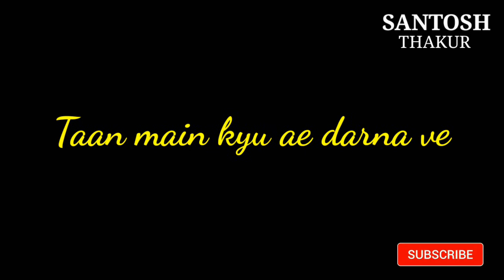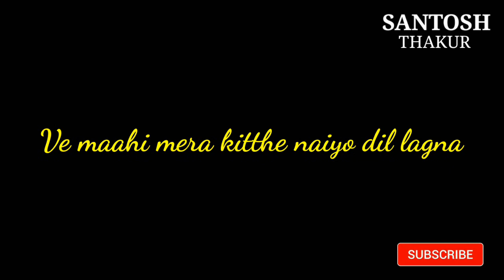LYRICAL: Mere Sohneya (Cover by Santosh Thakur) | Shahid K, Kaira A | Sachet - Parampara | Irshad K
Hello everyone,
Listen to my Latest cover "Mere Sohneya"
from the movie "Kabir singh" .
I am not a good singer but I am trying to give my best , hope everyone will like the cover song. Share with your loved one ,keep loving keep sharing❤️.

Singer: Sachet Tandon, Parampara Thakur
Movie: Kabir Singh
Lyricist: Irshad Kamil
Cast: Shahid Kapoor, Kiara Advani
Language: Punjabi
Music Label: T-Series

Song Lyrics:
Bann thann ke mutiyara aaiyan
Aayiaan patola bannke
Kanna de vich peepal pattiyan
Baahi chooda khannke (x2)

Mere sohneya sohneya ve
Ve maahi mera kitthe naiyo dil lagna

Maahi...

Jaavin chhod ke na
Tere naal rehna ve
Tu shingaar mera
Tu ae maahi gehna ve

Tu shingaar mera
Tu ae maahi gehna ve haaye

Doori hai vairi
Jinna tu mera ohni main teri

O.. haaye.. tera raasta ve
Nange pair turna ve
Tu hai naal mere
Taan main kyu ae darna ve

Tera raasta ve
Taan main kyu ae darna ve haaye...

Dono ne rona
Dono ne hassna
Sab nu ve dassna aa...

Bann thann ke mutiyara aaiyaan
Aayiaan patola bannke